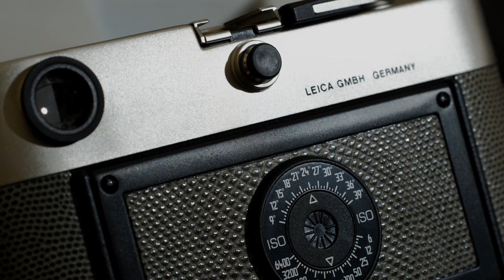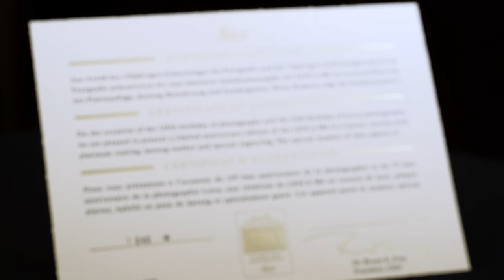【70年的演變】Leica M6 Jahre Platinum版介紹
主店地址:
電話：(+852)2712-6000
辦公時間：星期一至六 11:30 ~ 20:00
公眾假期:11:30 ~ 19:00
星期日休息

星際分店地址:
辦公時間：星期二至六 11:30 ~ 20:00
星期日、一及公眾假期12:00-20:00
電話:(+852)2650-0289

M&K Kamera
Main shop
Rm.1102 Lee Wai Commercial Building,
1-3A Hart Avenue, T.S.T., Kowloon, Hong Kong.
Business hour: Monday to Saturday 11:30 ~ 20:00
Public holidays 11:30 ~ 19:00, Sunday close
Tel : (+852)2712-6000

SimCity Branch:
Business hour: Tuesday to Saturday 11:30 ~ 20:00
Sunday,  Monday, Public holidays 12:00 ~ 20:00